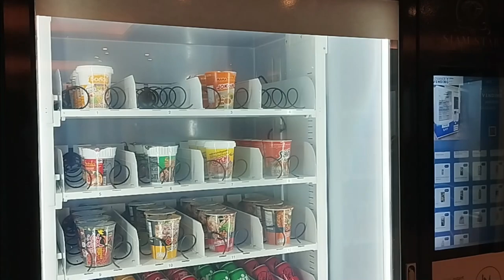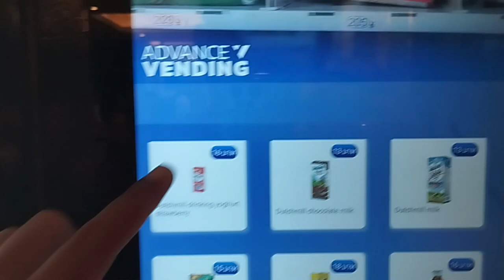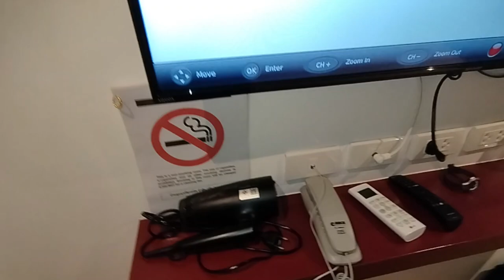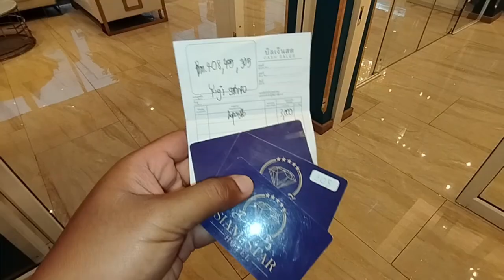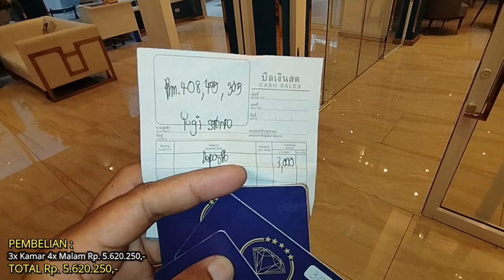GRATIS KOPI, TEH & ROTI BAKAR TIAP PAGI ☕ SIAM STAR HOTEL, BANGKOK, THAILAND 🇹🇭 [TRAVELING] Eps. 408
Bangkok, 17 Agustus 2024

Ini dia salah satu hotel budget yang murah, nyaman, bagus, dekat Indra Square dan Pratunam.
Setiap pagi disediakan roti tawar yang bisa dibakar dengan beberapa macam selai, kopi, teh dan susu yang cukup untuk sarapan pagi sebelum memulai aktifitas.
Lokasi hotel juga dekat dengan Stasiun Airport Rail Link (ARL) Ratchaprarop dimana stasiun ini dapat langsung menuju Bandara Internasional Suvarnabumi atau terhubung dengan Stasiun BTS Phaya Thai.
Kami berenam menginap di hotel ini selama 4 (empat) malam dimana 2 handuk setiap hari diganti baru, 2 botol akua di beri baru dan shampoo serta sabun direfill setiap hari.
Tersedia lift dan tangga untuk naik turun di hotel yang memiliki 7 (tujuh) lantai ini serta timbangan elektrik jika ingin menimbang koper.
Lobby cukup luas dengan kursi, meja dan automatic vending machine untuk membeli kopi, mie dan minuman lain.
Jarak yang tidak terlalu jauh dari Stasiun ARL Ratchaprarop, Indra Square dan Pratunam Market membuat kami memilih hotel ini untuk liburan kami selama di Bangkok Thailand.
Yuk kesini ???
Gass !!!

LOKASI :
Siam Star Hotel
178 7 Ratchaprarop Rd, Thanon Phaya Thai, Ratchathewi, Bangkok 10400, Thailand

NB :
Traktir kami via BRI : 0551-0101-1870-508 a/n Yogi Satrio Wibowo